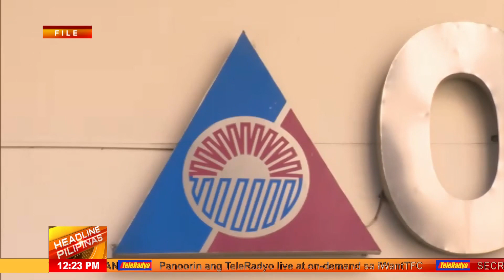OWWA sinita ng COA sa umano'y kwestyunableng pagbili ng P1.2-M COVID items | Headline Pilipinas